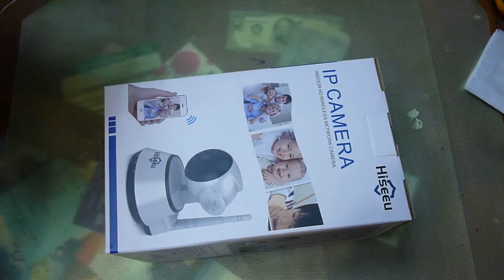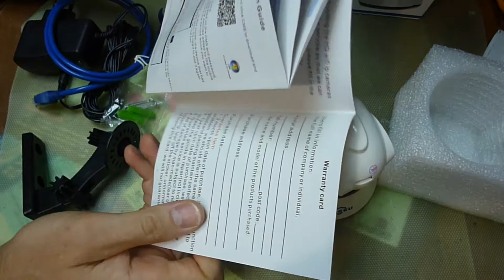Видеонаблюдение для дома, квартиры..